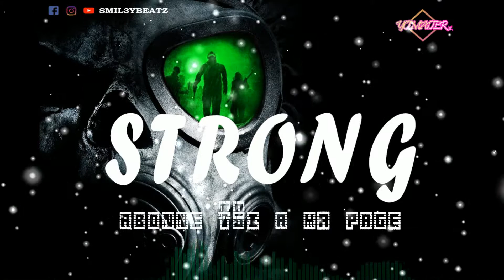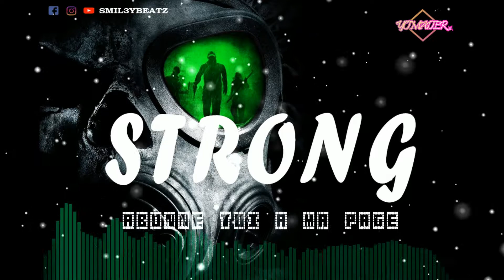[FREE] STRONG - FREESTYLE TYPE BEAT,FREE TYPE BEAT 2021,RAP TRAP INSTRUMENTAL By SMIL3Y BEATZ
📲 Mobile: WhatsApp Only (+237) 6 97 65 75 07

© Smil3y beatz 2020

IGNORE
Fally
Fally Ipupa
Fally Type Beat
Fally Instrumental

Dadju
Dadju Beat
Dadju Type Beat
Dadju Instrumental

Hiro
Hiro  Beat
Hiro  Type Beat
Hiro  Instrumental

Naza
Naza  Beat
Naza  Type Beat
Naza  Instrumental

Keblack
Keblack  Beat
Keblack  Type Beat
Keblack  Instrumental

4keus
4keus Beat
4keus Type Beat
4keus Instrumental
4keus Type Beat 2017
4keus Type Beat 2018
4keus Type Beat Free
4keus Type Beats

Mhd
Mhd Beat
Mhd Type Beat
Mhd Instrumental
MhdTypeBeat​ 2017

Guitar
Guitar Beat
Guitar Type Beat
Guitar Instrumental

Afrobeat
Afrobeat Type Beat
Afrobeat Instrumental
Afrobeat Type Beat 2017
AfrobeatTypeBeat​ 2018

Afrotrap
Afrotrap Instrumental
(soon on beatstar)
"instru afrotrap" "smiley  beatmaker" "smil3y beatz "